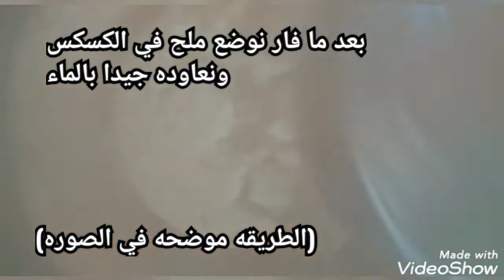الكسكس الجزائري على طريقتي👌 رائع و شحال بنين ... بطريقة مبسطة للمبتدءات💯